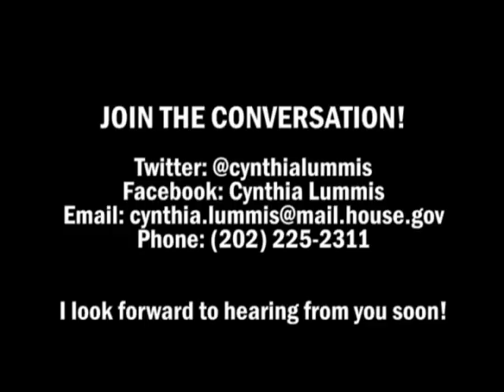Intelligence Oversight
Rep. Cynthia Lummis (R-WY) introduced H.R. 3855: The Intelligence Budget Transparency Act. This bill will require the top-line funding levels for all government funded intelligence agencies to be made public.